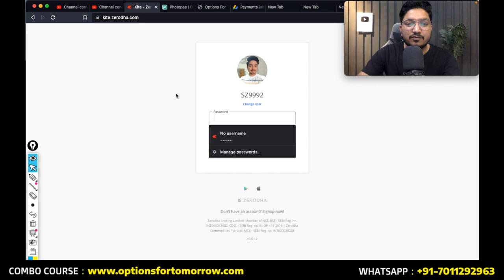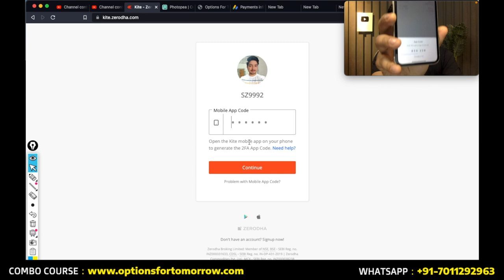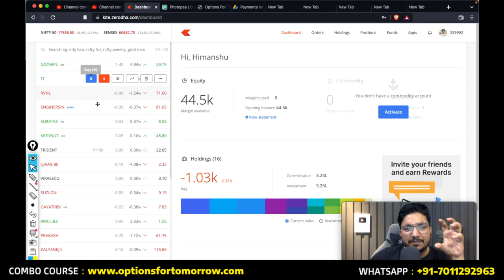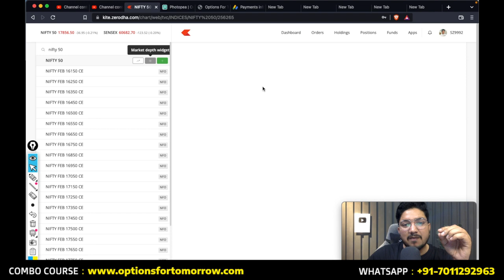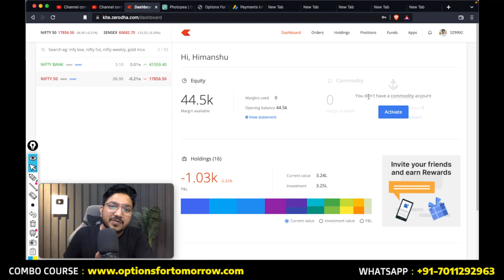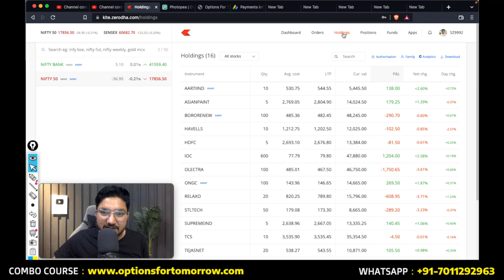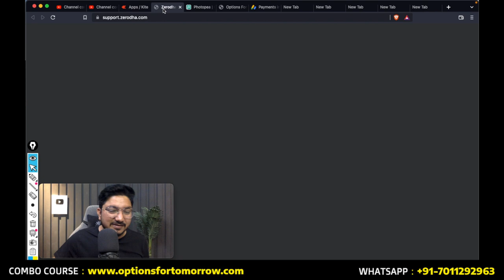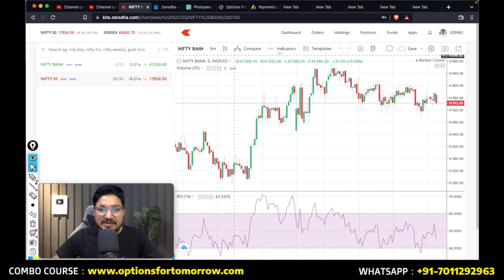ZERODHA Kite Master Class 2023 | Ep 02 - Zerodha Online Web Dashboard Explained | Trading A Lot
ZERODHA Kite Master Class 2023 | Ep 02 - Zerodha Online Web Dashboard Explained

Important Link

How to Open Account in Zerodha,
Zerodha Demat Account Opening  online,
zerodha account opening process,
how to open zerodha account in mobile,
zerodha account opening online,
zerodha account opening 2022,
zerodha account opening full process in hindi,
zerodha me demat account kaise khole,
how to open demat account,
zerodha demat account opening